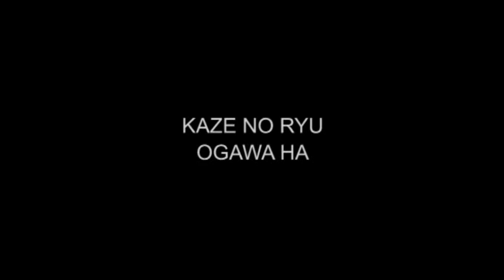Ogawa Ryu Aikijujutsu Fuiwoutsudome Atemi no Gikkou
Excellent. Traditional forms of atemi no gikkou - tsubo (points) studied in Seiteigata.
Fuiwoutsu=(exp) to take (a person) unawares; to make a surprise attack
Dome (from tome;tomeru)=to stop